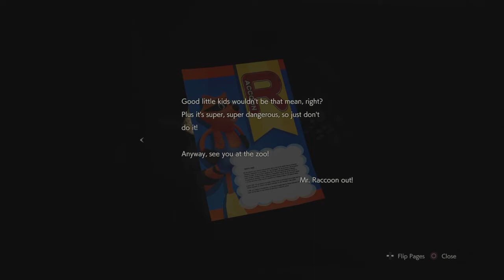FBI Leon İşbaşında | Resident Evil 2 [2.Bölüm] PS4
Selam Arkadaşlar Ben BEYAZ KRAL. Bugün Sizler İçin Resident Evil 2 (Remeka) 2.Bölümünü Çektim.
Anlıyorum Ki Bu Seriyi Çok Fazla Sevdiniz. 1.Bölümde Onlarca Like Var Ve Buda Bu Seriyi Çok Sevdiğinizi Bana Gösteriyor. O Zaman Sizlerde Gücünüzü Birleştirin, Like Ve Abone Tuşunu Kırın Hadi BEYAZ KRAL Ailesi Size Güveniyorum Ve Hepiniz Kendinize İyi Bakın O Zaman Hoşçakalın💥💥💥

Önemli Duyuru: Arkadaşlar İnstagram Hesabım Değişmiştir Artık efeaydin29
Adlı İnstagram Hesabım Yoktur.
Artık "beyazkralyoutube" İsimli Bir İnstagram Hesabı Kullanıyorum Eski Hesabım İse Kapatıldı.

BEYAZ KRAL

Hi Friends, I am the WHITE KING. Today I Shot Resident Evil 2 (Remeka) Episode 2 For You.
I understand that you loved this series so much. There are tens of likes in the first episode and this shows me that you love this series very much.

Important Announcement: Friends, My Instagram Account Has Changed Now efeaydin29
I Don't Have An Instagram Account.
Now I'm using an Instagram account named "beyazkralyoutube" My old account has been closed.

WHITE KING